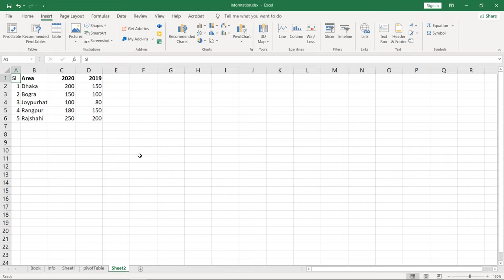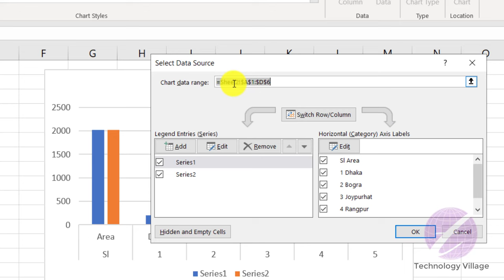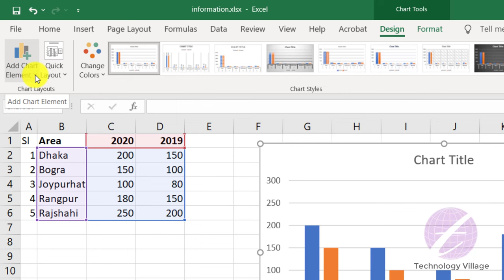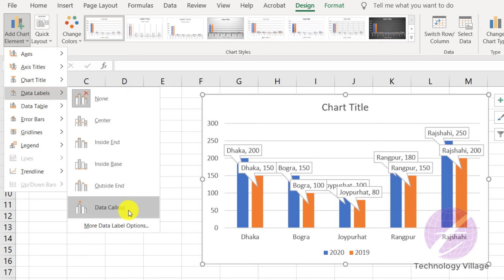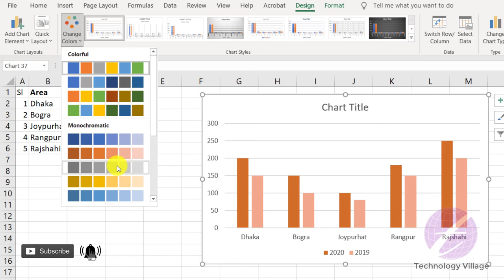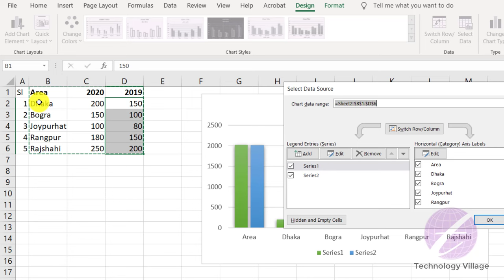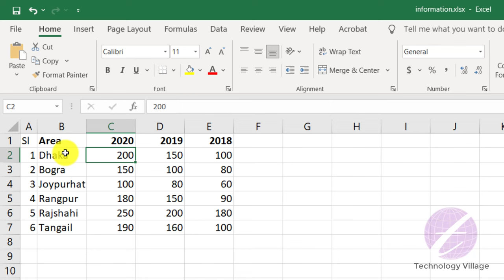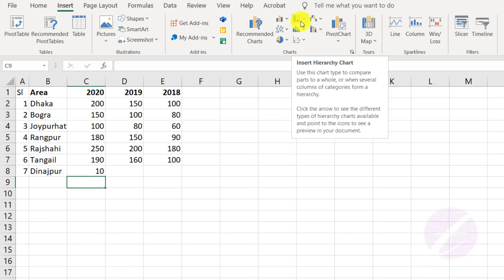Excel Chart Tutorial Bangla | How to Insert Chart in Excel & Create Pie Chart in Excel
This is excel chart tutorial bangla. In this video you'll learn how to insert chart in excel & create pie chart in excel. You can make chart in excel by watching this excel charts and graphs tutorial. Insert chart title excel is very easy. You can also know how to insert a pie chart in excel, how to insert pie chart in excel, how to create chart in excel, how to make chart in excel, how to make bar chart in excel. The multi category chart excel, excel pie chart, excel pie and bar chart & excel pie chart select data describe this video.
এম এস এক্সেল টিউটোরিয়াল এর এই ভিডিওতে দেখানো হয়েছে কিভাবে এক্সেলে chart তৈরি করবেন। এ ভিডিওতে দেখানো হয়েছে কিভাবে এক্সেলে bar chart এবং pie chart তৈরি করতে হয়।